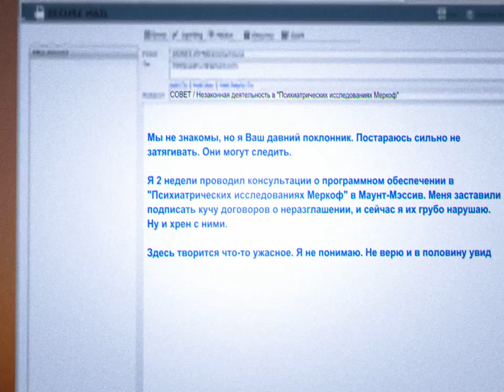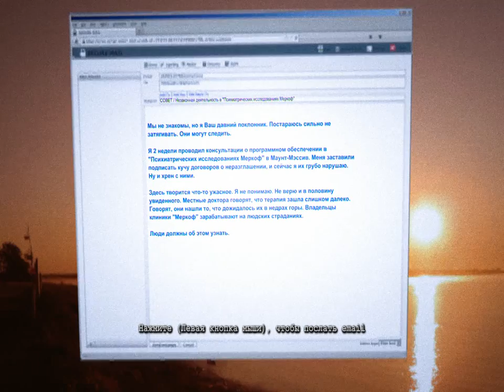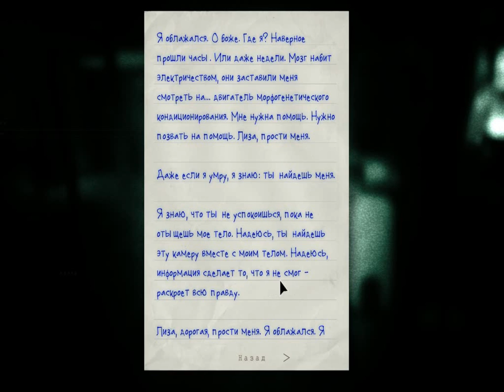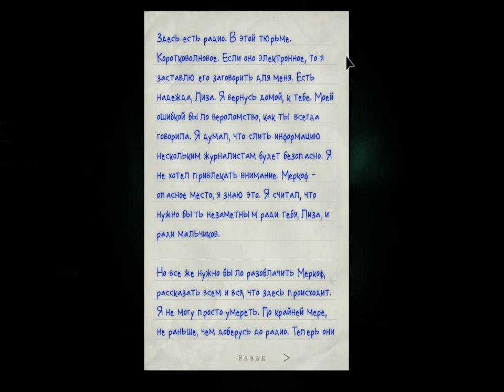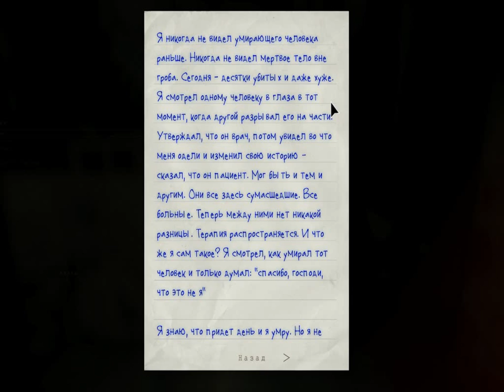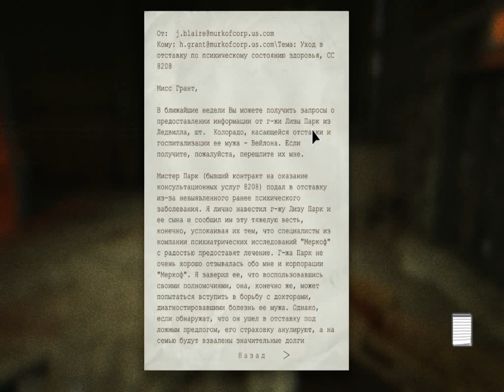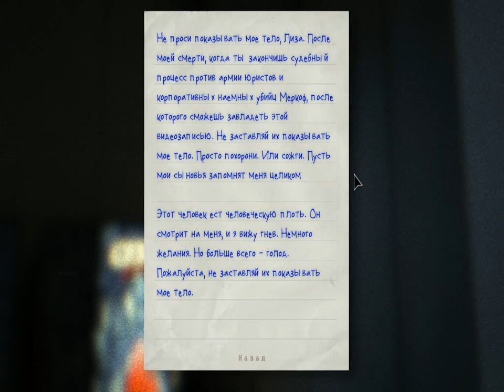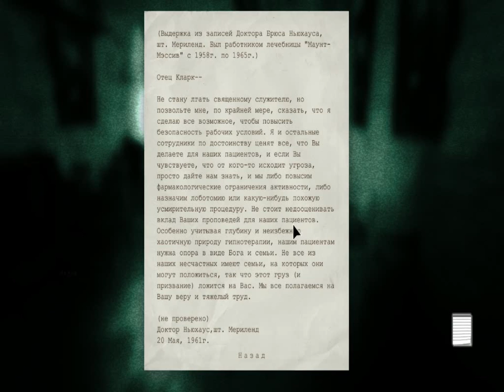Прохождение игры Outlast:whistleblower # 1 начало